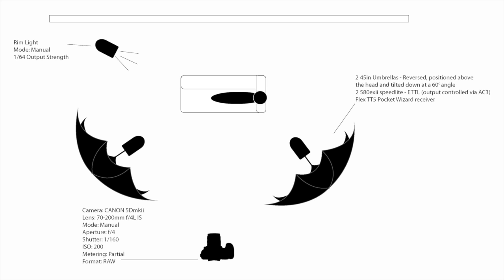How to setup a Fashion Photo Shoot - Behind-the-Scenes lighting, makeup, and styling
This is the first of many videos that KreativeVueTV will be producing giving you access to  what takes place Behind-the-Scenes when setting up a photo shoot. I've received many requests on how to set up photo shoots using 1 speedlite to several speedlites.

Also a number of you are moving into portrait and fashion photography, so these series of videos will help you produce your own shoots and help you setup your lighting. Included in these videos are industry leading tips and advice from professional makeup and fashion artist. So all you makeup artist that are moving into this industry, you'll find this information to be quite useful.

Specials Thanks to Bel Air Camera and Video for sponsoring this video.

Big Shout out to Gus Harper from Gus Harper Studios for letting us shoot in his studio with his awesome paintings.

Special Thanks to David Thulin from 3 Studios for providing some of the tracks you here in this video. If you need customized tracks or an album recorded and/or produced, give 3 Studios a call.